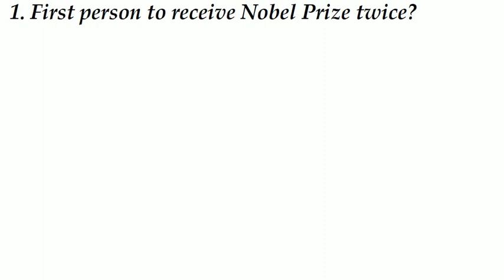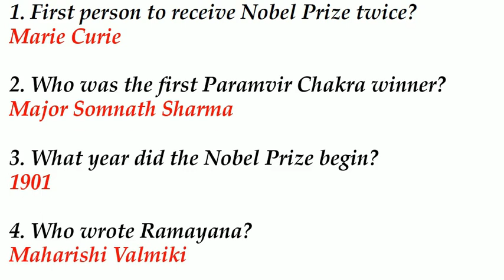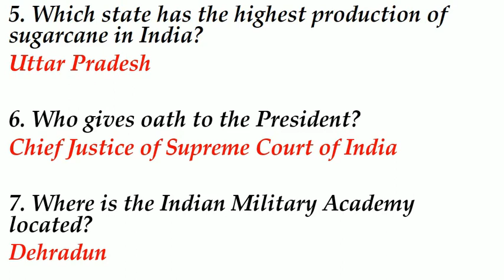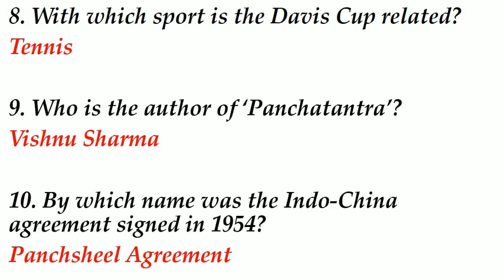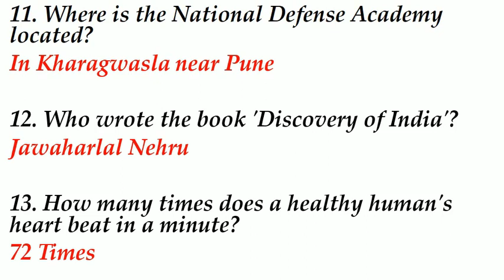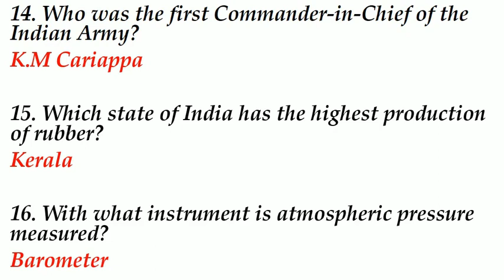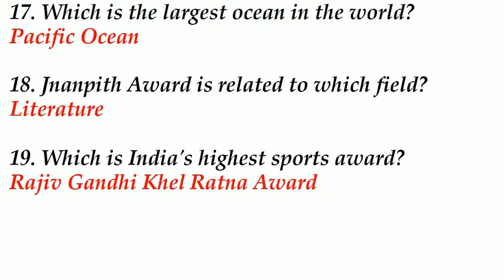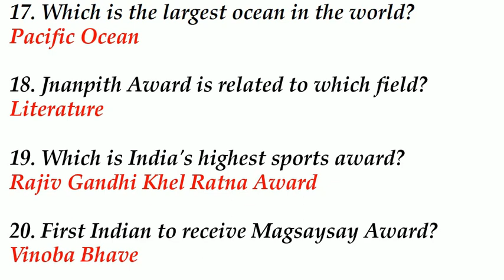20 Most Repeated GK Questions|Most Important GS Questions|Part-1|HVS STUDIES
20 GK GS

Additional tags-
gk
gk in english.
gk tricks.
gk questions.
geograph gk.
history gk.
polity gk.
top gk.
imp gk.
1000 gk gs for ssc cgl.
1000 gs.